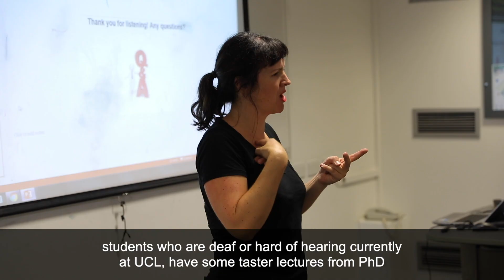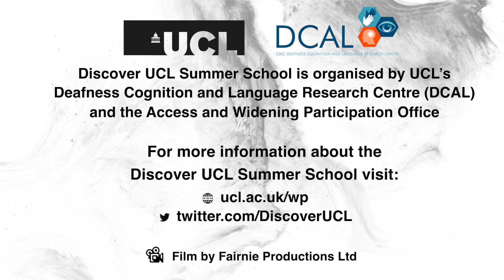Discover UCL Summer School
The Discover UCL Summer School is a three-day residential programme exclusively for D/deaf and hard of hearing students in Year 11 and 12. Applications for the 2019 summer school will open in 2019 and more information is available on the UCL